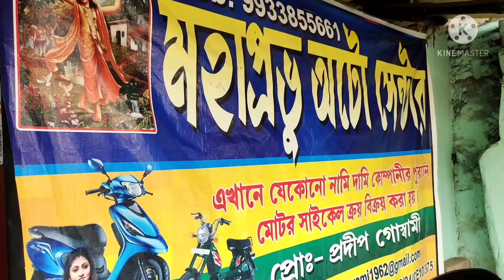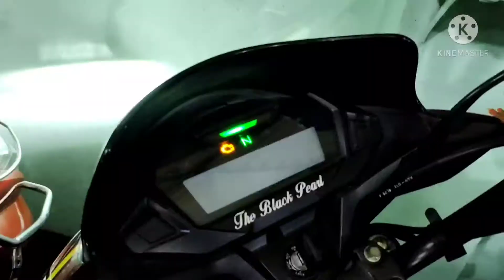Second hand bike showroom tarakeswar/Hooghly/westbrngal/india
cheapest second hand reliable price bike and scooter/at Tarakeswar second hand bike showroom mahaprabhu auto centre/bike at Tarakeswar at low price.